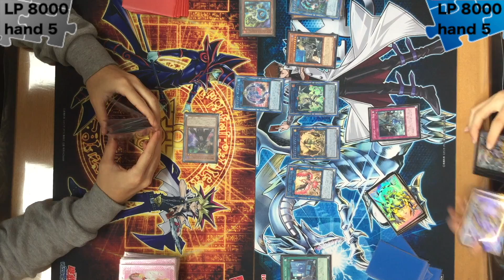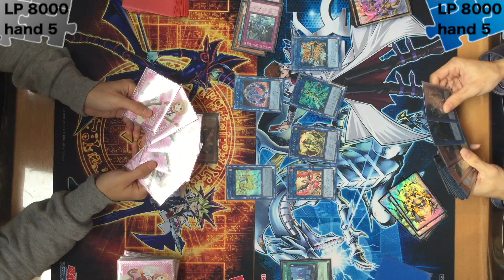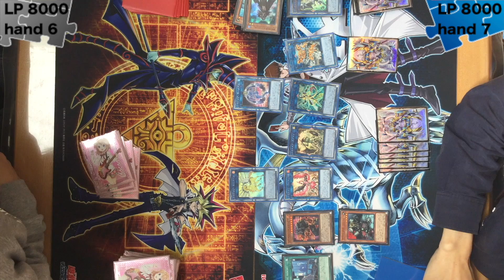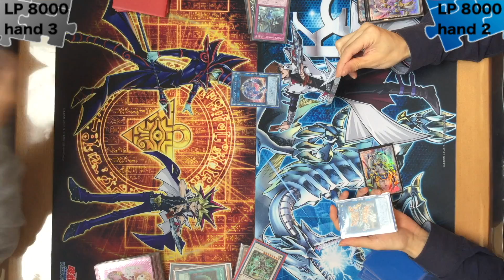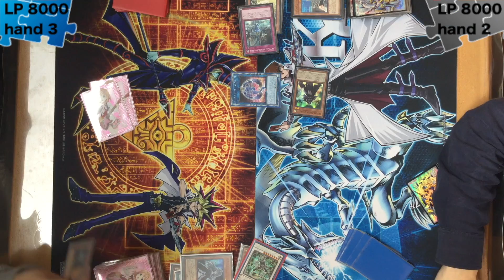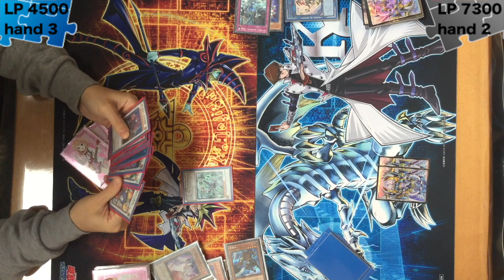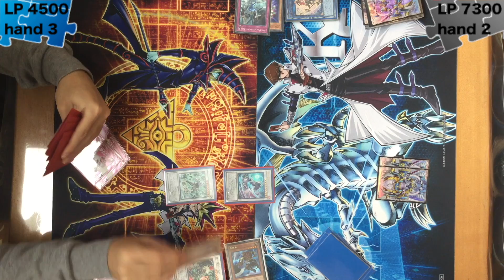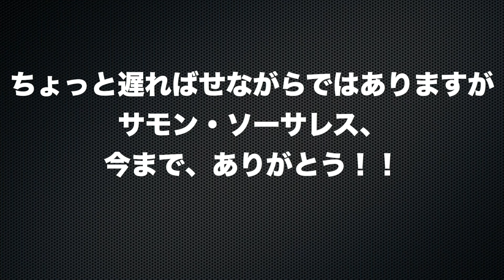魔妖 vs SPYRALトロイメア 点と面 UMIHOTARU遊戯王対戦動画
※8:14 のあたりでケロベロスの能力を使用していますが、本来は使用できません。申し訳有りません。
1日遅れてしまいましたが、サモン・ソーサレス追悼対戦です。
いや、いくら何でも30日の正午に送られてきたデータをその日中に上げろってのが無理な話なのよ。
そんな、私の事情のせいで編集がかなり雑ではありますが、よければごらんください！！
他の動画も同時に投稿していますので、そちらもご一緒に見ていただけたら幸いです。

「ありがとう、サモン・ソーサレス」